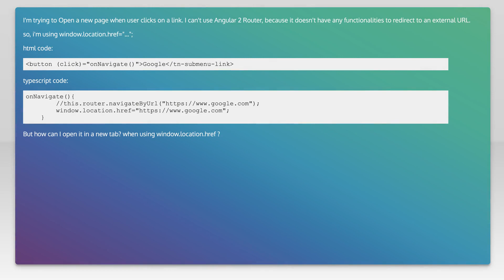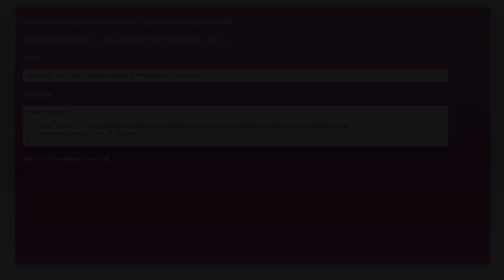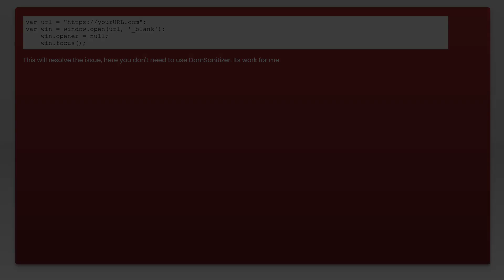Angular 2 - Redirect to an external URL and open in a new tab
angular: Angular 2 - Redirect to an external URL and open in a new tab

Related to: angular, typescript